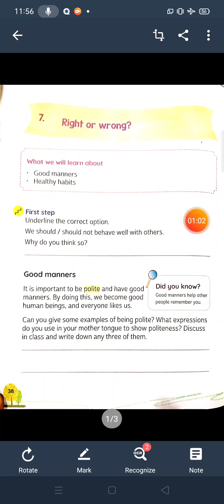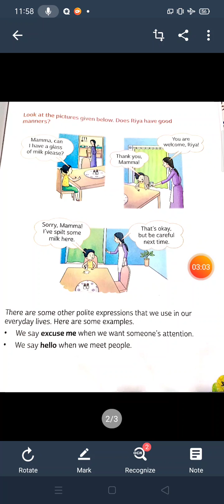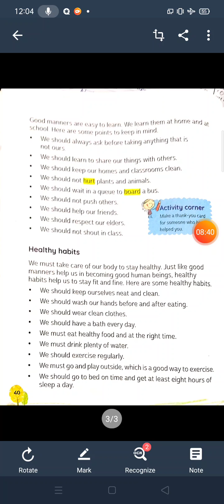Right or wrong